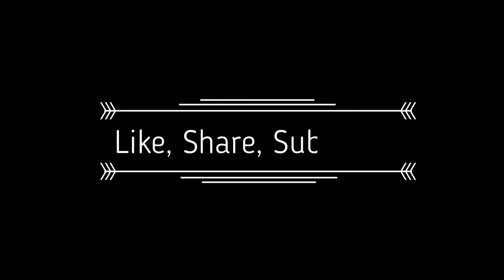WALTROriginals Presents | Black Mirror Season 4 Breakdown/Rank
This is SOLELY my opinion.
For me this season was okay, I still really appreciate the immersive realities of black mirror. But some of them aren't as immersive as the third season.

Anyway, whatever it is you can't get out a little controversy.